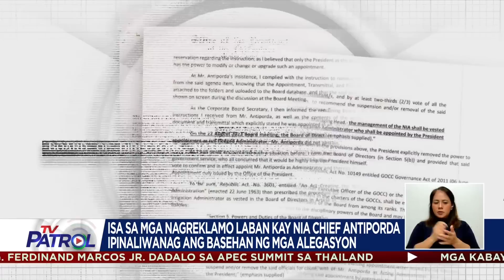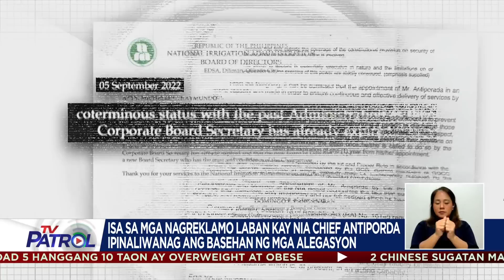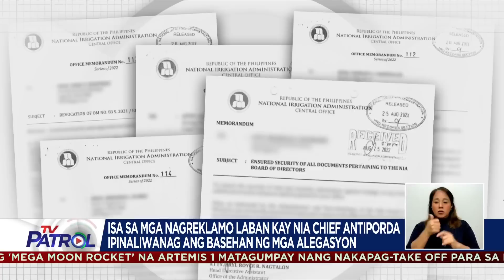Nagreklamo kay NIA acting chief Antiporda ipinaliwanag ang basehan | TV Patrol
Humarap ang isa sa mga nagrereklamo laban kay National Irrigation Administration chief Benny Antiporda para ilahad ang basehan ng kanilang alegasyon.